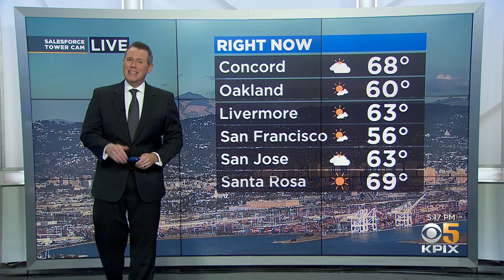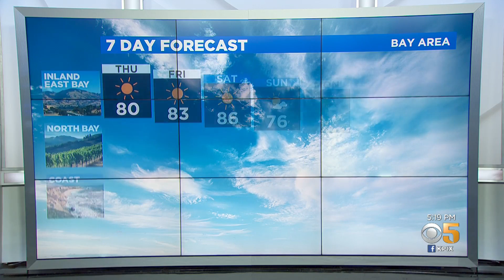Weather Report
Paul Heggen reports on the weather forecast. (10/13/2021)